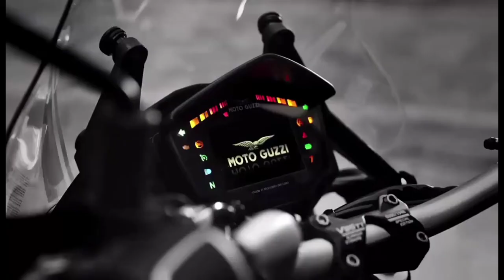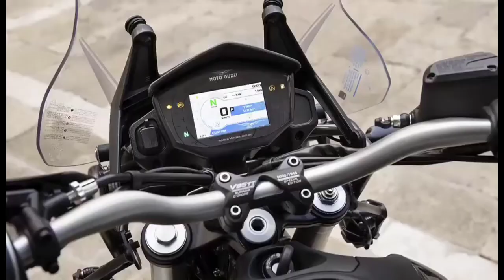MOTO GUZZI V85 NEW REVIEW AND SPECS